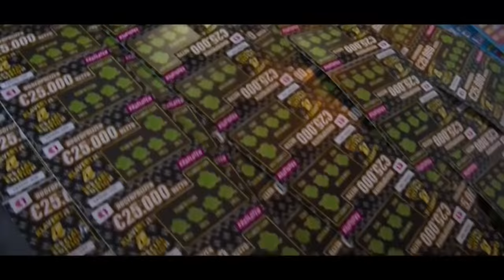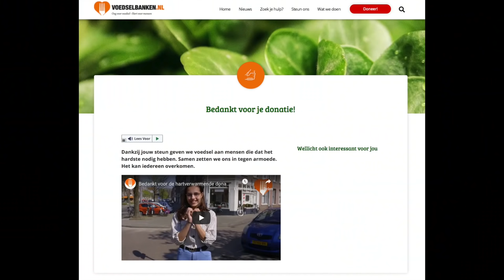MET WELK KRASLOT WIN JE HET MEEST? - NIEUWSGIERIG | Gierige Gasten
Nieuw jaar, nieuwe kansen! Wij kochten voor honderden euro's krasloten, maar: hoeveel houden we hieraan over?

Wij, Gierige Gasten, plaatsen elke dinsdag op 16:00 uur een nieuwe NIEUWSGIERIG video op ons YouTube kanaal! Hierin gaan wij opzoek naar antwoorden op alles waar wij nieuwsgierig naar zijn 🕵🏻♂️. En omdat we tegenwoordig geld krijgen van ome John, kunnen we af en toe ook een 'échte' serie maken, die zie je elke donderdag om 16:00 uur!

In 2021 komen we met keiharde series; Onder Invloed, Geldrovers, The Anti-Bucketlist, natuurlijk gewoon de Nieuwsgierige video's en nog véél meer!